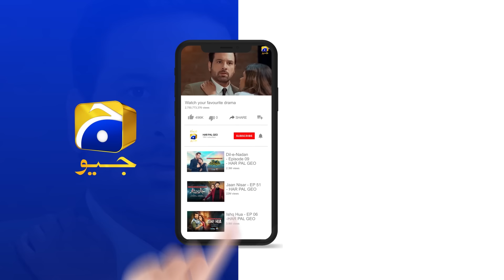Nashay Mein Aapka Naam Lena Bhi Be Adbi Hai😍😍 || Sunn Mere Dil || Har Pal Geo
7th Sky Entertainment’s highly anticipated mega signature project, Sunn Mere Dil, is the most awaited drama serial. The mega drama boasts a star-studded cast led by Wahaj Ali and Maya Ali. Written by the renowned Khalil Ur Rehman Qamar and directed by the acclaimed Haseeb Hasan, Sunn Mere Dil promises to be a one-of-a-kind drama.

Sunn Mere Dil is a tale in which love finds a new meaning, where one person’s devotion quietly flourishes, often unnoticed. Their heart beats for someone who may never truly understand the depth of their feelings. Yet, in their silent sacrifices, they realize that true love is not about
possession but about selflessness.

Every unspoken gesture and unseen act of kindness brings them fulfillment, as they put their beloved’s happiness above their own, showing that love is not just about being together, it’s about redefining happiness, even at the expense of their contentment.

7th Sky Entertainment Presentation
Producers: Abdullah Kadwani & Asad Qureshi
Director: Haseeb Hasan
Writer: Khalil Ur Rehman Qamar

Cast:

Wahaj Ali as Bilal Abdullah
Maya Ali as Sadaf
Usama Khan as Ammar
Hira Mani as Hamsha
Amar Khan as Dania
Saba Hameed as Farzana
Syed Mohammed Ahmed as Namdaar
Shahvir Kadwani as Zaviyaar